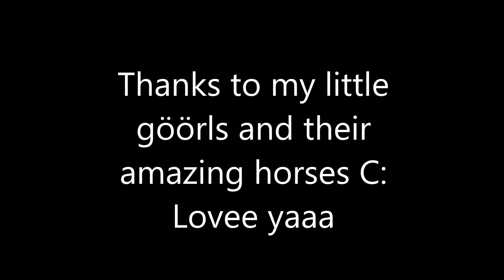Messing around with my cute Girls :3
Hrhr...
We are the Jorvik Warmblood Squad xD
Thanks to my Girls! You are amazing :3
Goooo Starterhorse! xD